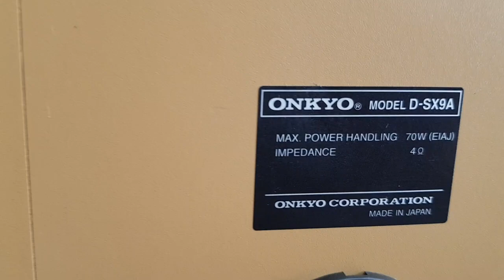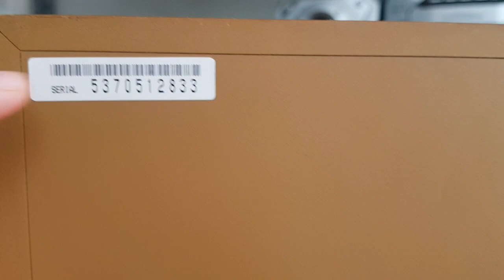Loa Onkyo X9a Giá khuyến mại sốc còn 1.450k lh 0966594581 - 0979891682